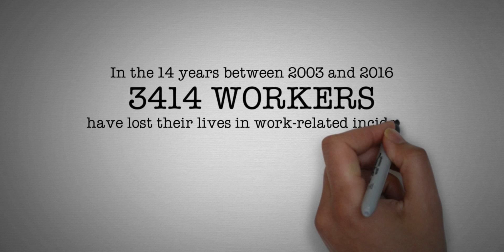JUMPSTARTERS Workplace Road Safety HD 1080p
Based on Safework Australia 2016 Report
Whiteboard animation Workplace Vehicle Safety.